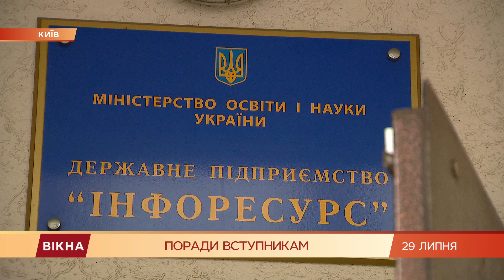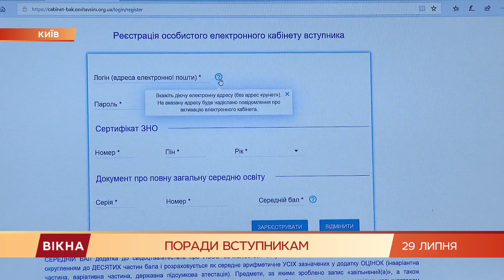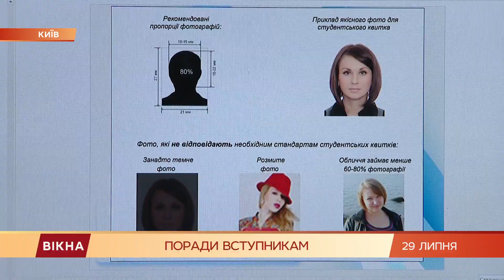Вступительная кампания 2020: как правильно создать электронный кабинет | Вікна-Новини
Вступительная кампания в вузы начинается.

Сегодня и завтра абитуриенты могут создать тестовые электронные кабинеты и потренироваться подавать заявления в университеты.

На первый взгляд, процесс несложный, но каждый год будущие студенты делают одни и те же ошибки.

Система об этом не сообщает, и поступающие рискуют вообще не зарегистрироваться.

На что обратить внимание при создании электронного кабинета, чтобы избежать лишнего стресса, узнавал Борис Бондарчук.